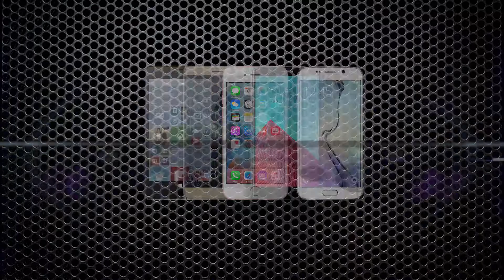Diva Dubai TVC E max Mobile